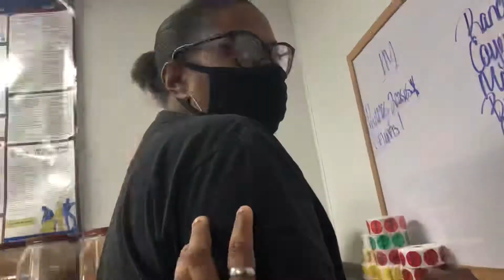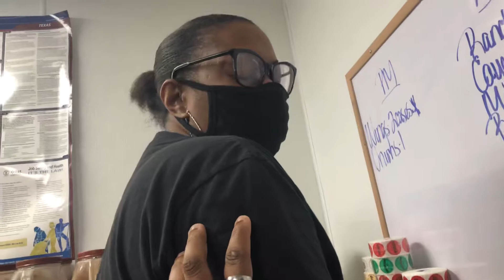SPIDER AT WORK!!! (Poisonous)